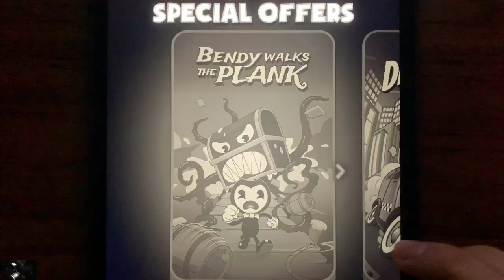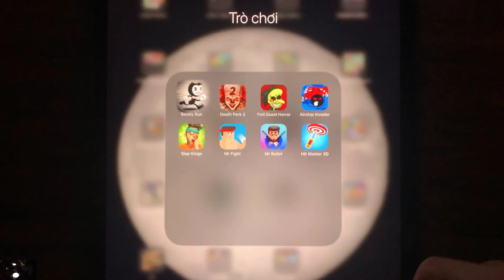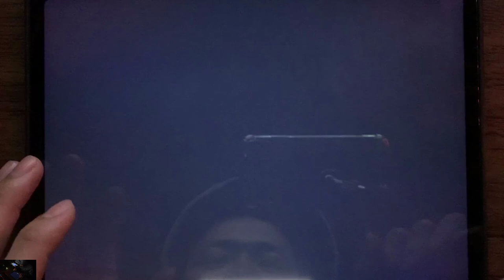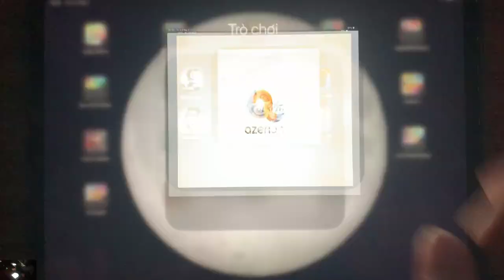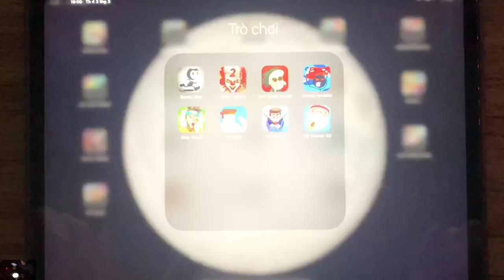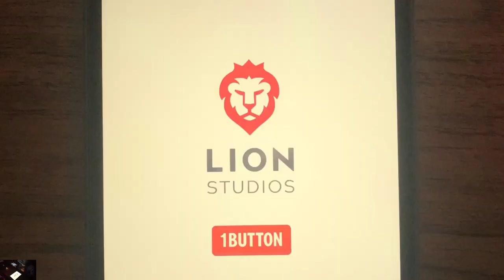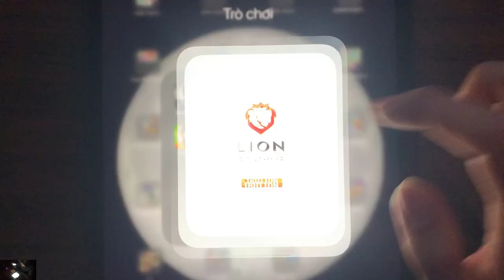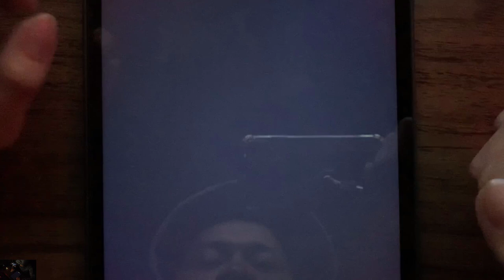Bendy Run, Death Park 2, Troll Quest Horror, Slap kings, Mr Fight, Mr Bullet, Hit Master 3D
BendyRun , DeathPark2 , Troll Quest Horror, Slap kings, Mr Fight, Mr Bullet, Hit Master 3D